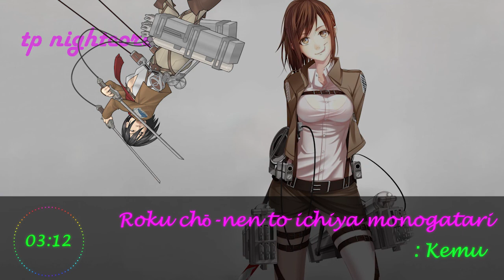六兆年と一夜物語 (nightcore)